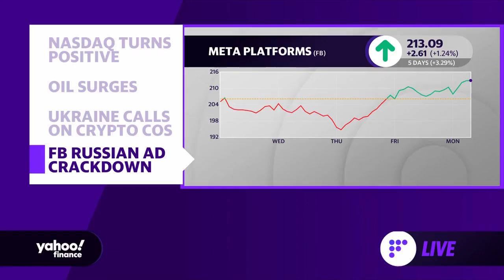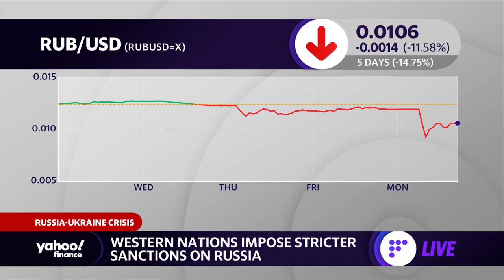Russia's attack on Ukraine is a 'game changer for Europe,' CFR fellow says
Council on Foreign Relations Senior Fellow Charles Kupchan discusses Russia's ruble crashing, sanctions on Russia by the U.S. and its Western allies, and the outlook for the Russia-Ukraine war.